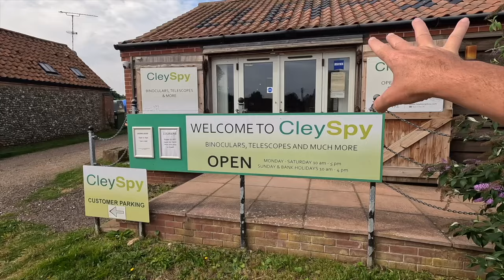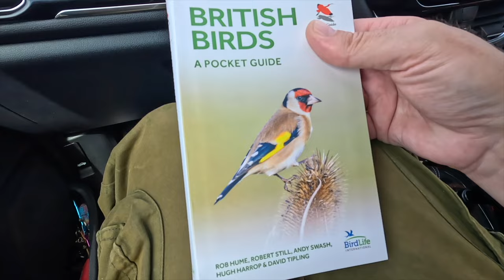RARE Moth Caught Whilst Bird Watching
On a quick bird watching trip with JP I was shocked to catch a rare hummingbird hawk moth on camera outside a binoculars shop before we had even begun! Then it was on to do some bird watching with some great camera shots when a grumpy old man tried to spoil the day until JP put him in his place.